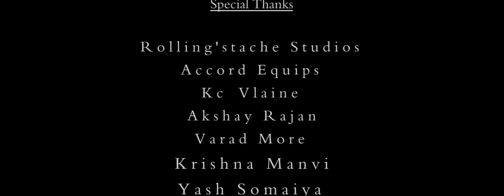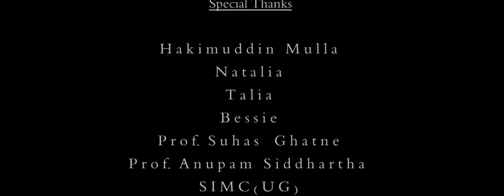The Motorcyclists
This film attempts to explore the "lunacy" that drives people to nurture relationships they share with their machines and subsequently, dedicate their lives to motoring.